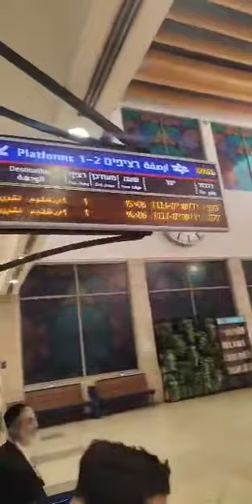Modiin Train Station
Waiting at Modiin Train Station